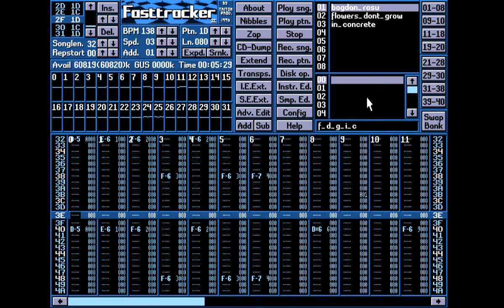Bogdan Rosu - Flowers Don't Grow In Concrete | Tracked Music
Recorded using OBS Studio + DOSBox